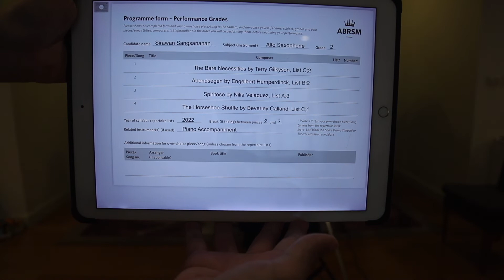Sirawan Sangsananan, ABRSM Grade 2 Saxophone [Syllabus 2022]